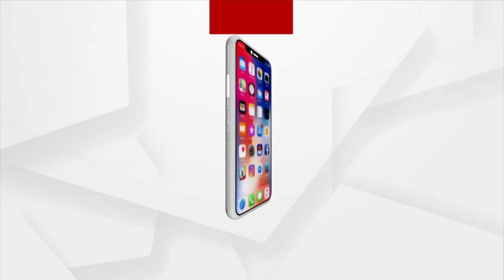CM Naveen's new team- Introduced 6T Mantra to all the new Ministers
CM Naveen's new team- Introduced 6T Mantra to all the new Ministers. Sixth 'T' defines to TOUR.